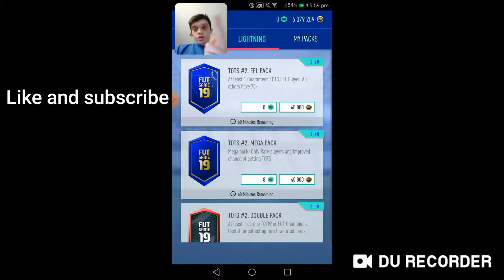Fifa 19 pack opening TOTS #2